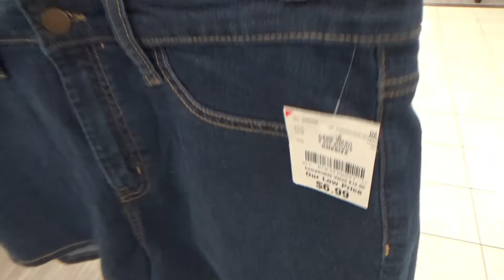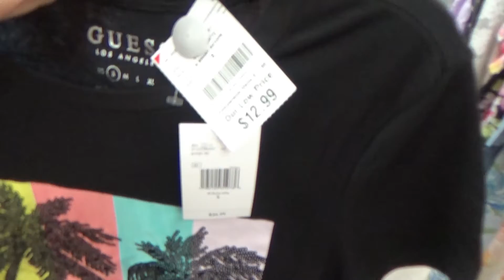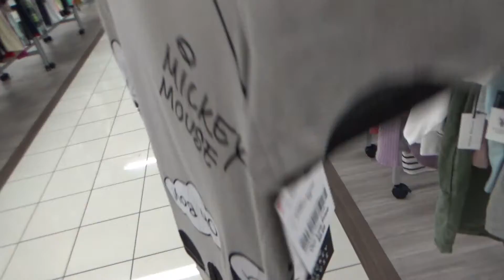BURLINGTON COATS FACTORY *NEW FINDS *JUNE 2021 *SHOP WITH ME.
Hi ladies ,Shop with me at Burlington. Burlington shopping. Walkthrough... Come with me.. Hope you'll enjoy the video.

I just love to shop and window shop.
Thank you for shopping with me.